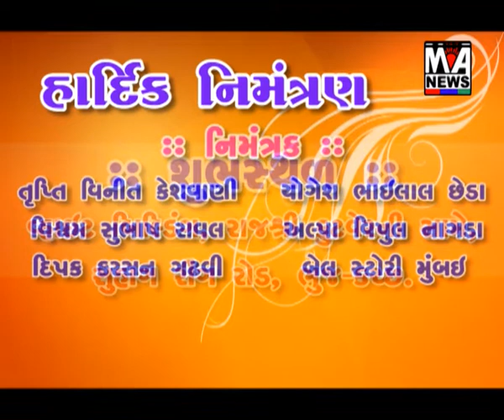હવે ઘર બનાવવા માટે બિલ્ડરને આપેલ પૈસા બિલ્ડર દેવાળિયો થશે....